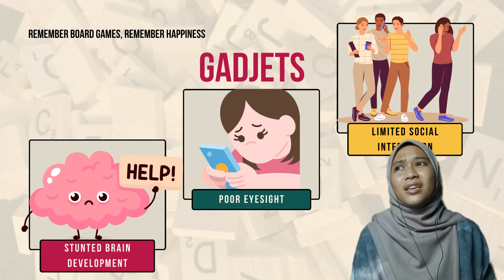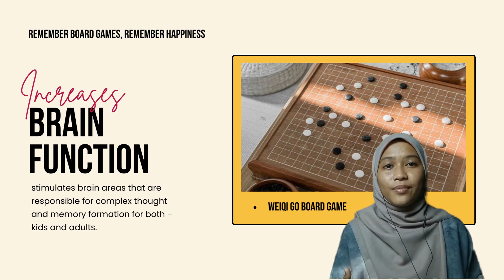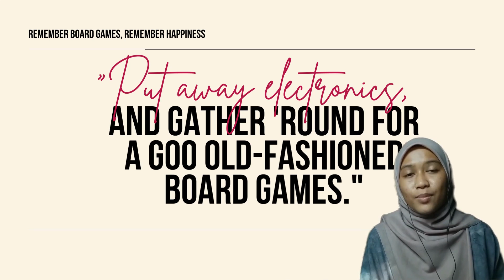Pitching Speech | Board Games (Product)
This is the pitching assessment of ELC590 which the objective of this pitching is to deliver pitching of a product or an idea, or a policy to audiences and for this, I chose board games product. Enjoy my pitching speech.